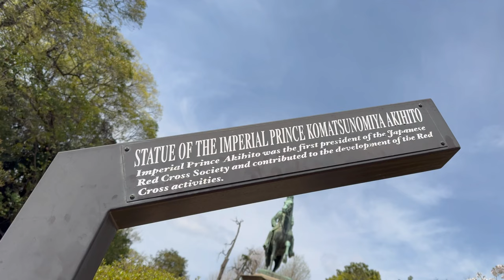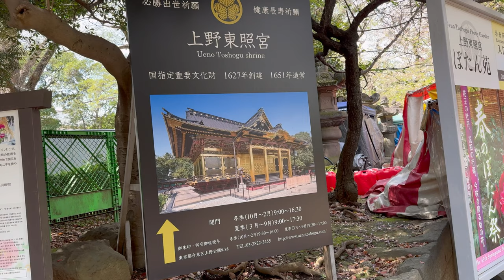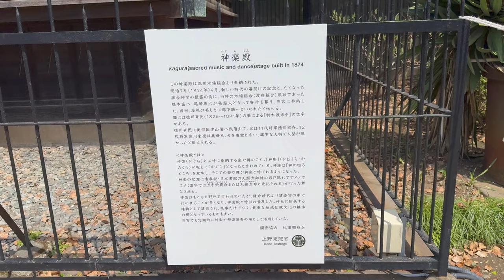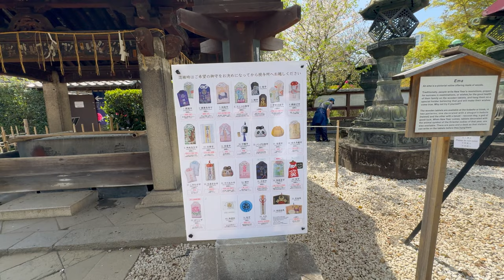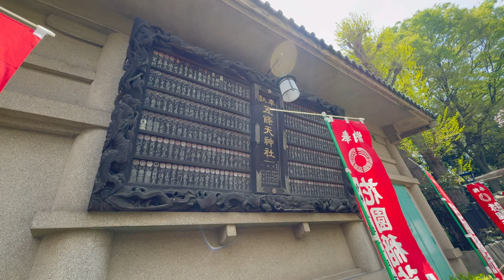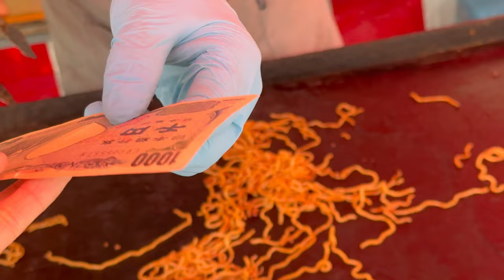Ueno Street food and Sakura Spot in Japan!